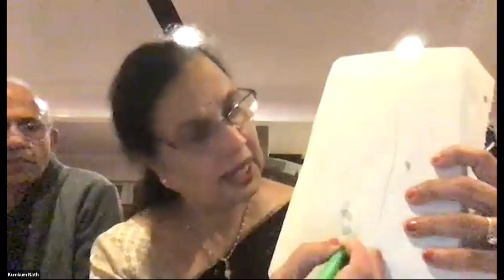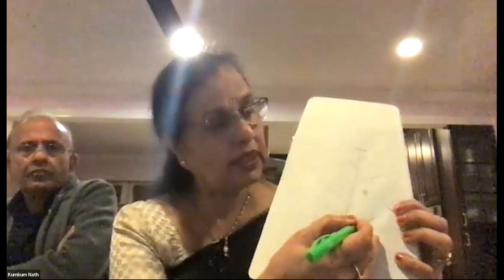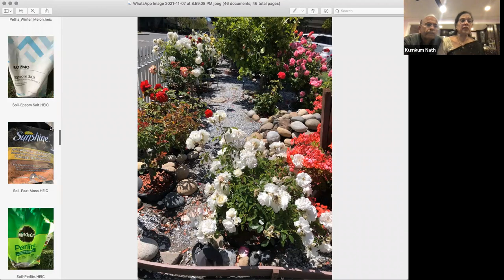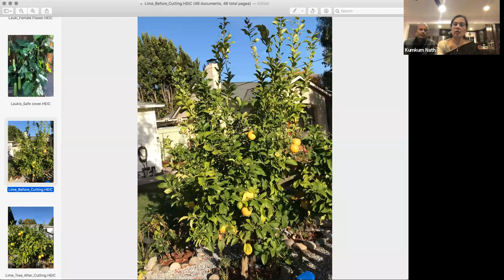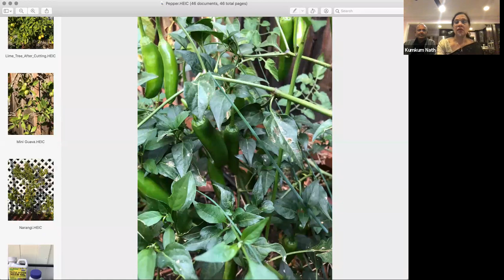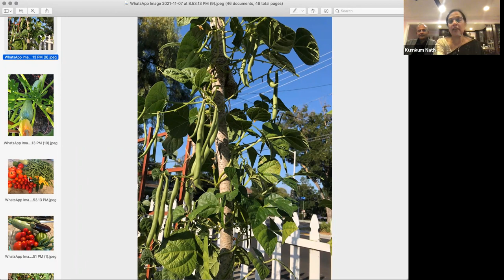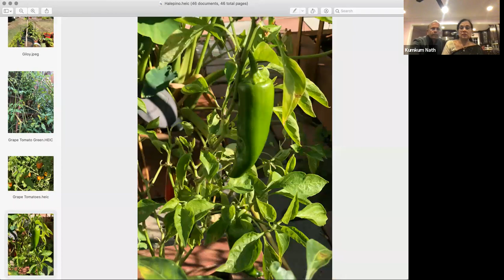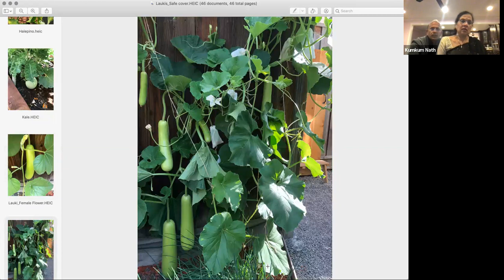Senior Program- Fall Gardening Tips by Kumkum Nath on 8th Nov, 2021